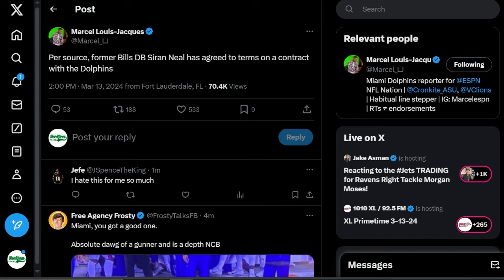The Siran Neal Miami Dolphins SIGNING Is Fills A HUGE HOLE...